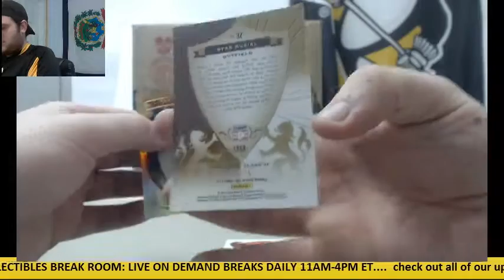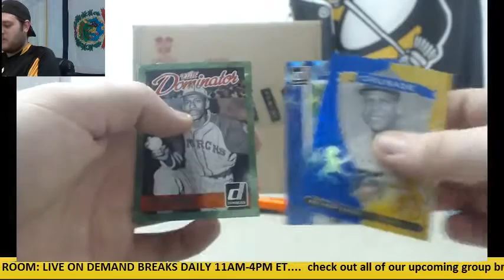Ben- 2014 75th Anniversary Live Box Break